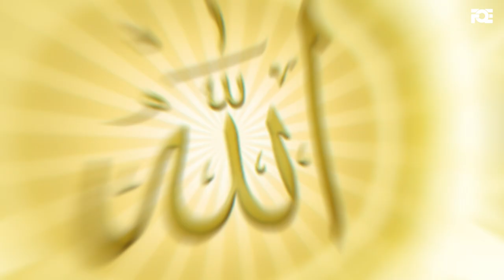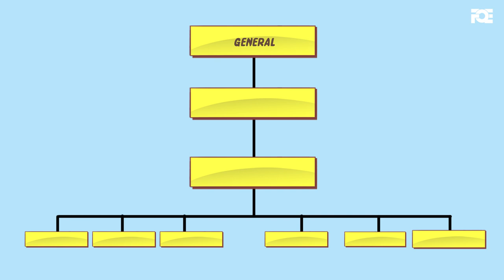Standing in front of Allah 01: Children in the Masjid | Nouman Ali Khan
Once the Adhan is given, then it's Allah's time. And you have to have the highest form of discipline.

We are humbly thankful to our amazing Patreons for their continuous support since Day 1 and made it possible for our works to reach billions of people

CHAPTERS
0:00 Standing in front of Allah 01
0:52 All of that disappears
1:42 Next time you go to a Masjid
2:22 In the military, soldiers march in unison
3:12 In Islam, the chain of command is Allah Himself
3:27 Donation